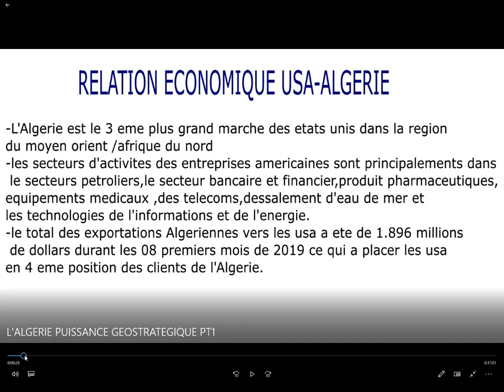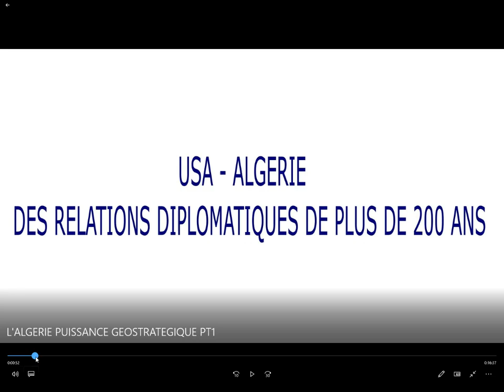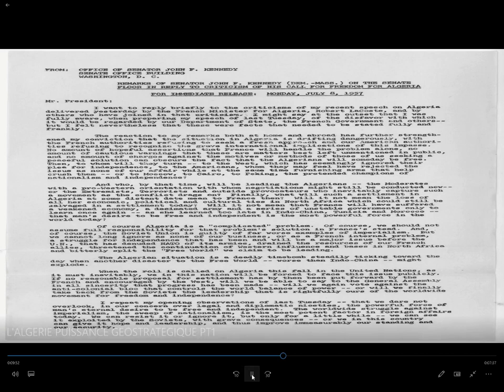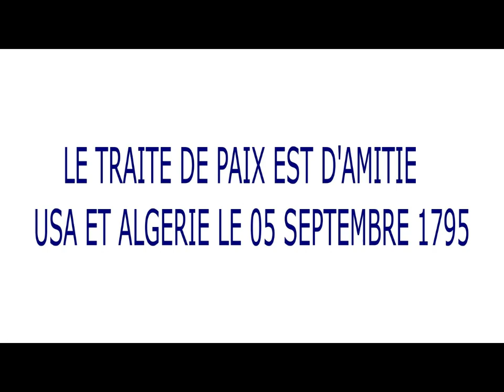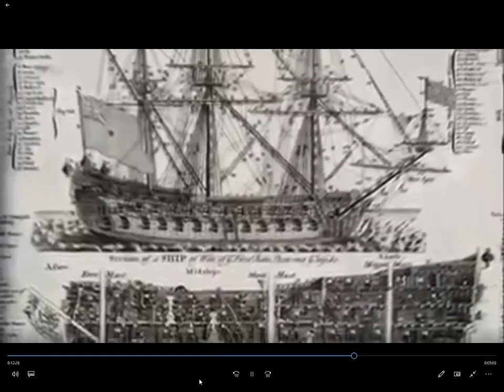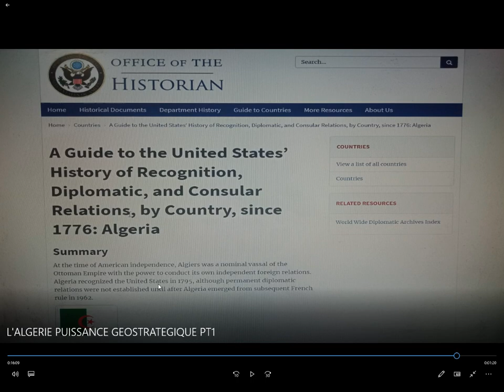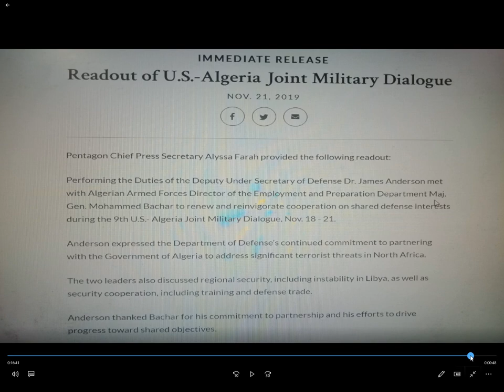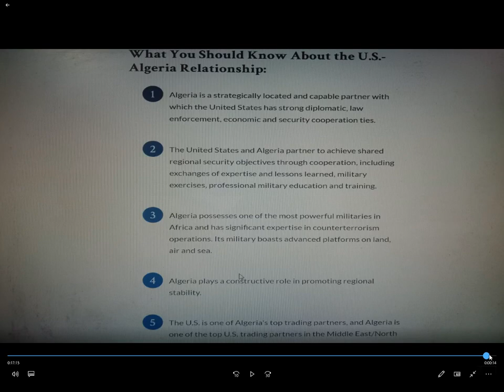L'ALGERIE UNE PUISSANCE GEOSTRATEGIQUE VERITABLE partie 01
Dans cette video on va parler de la position de l'Algerie et son poid sur le plan géostrategique dans le monde.